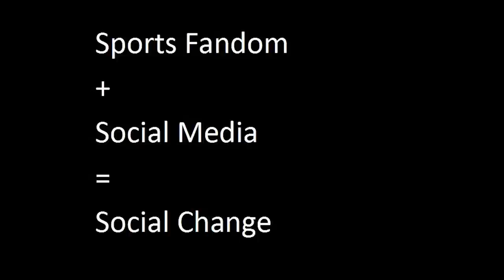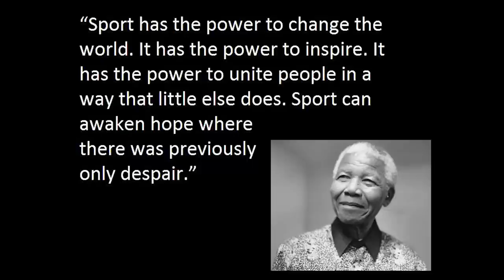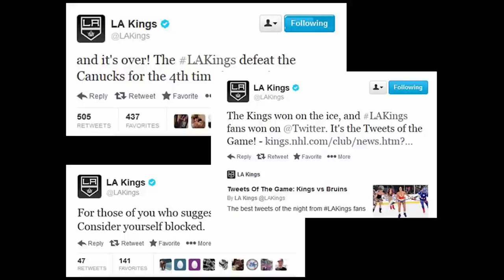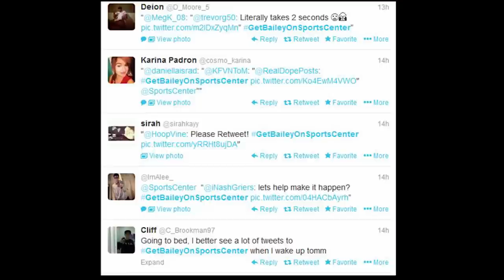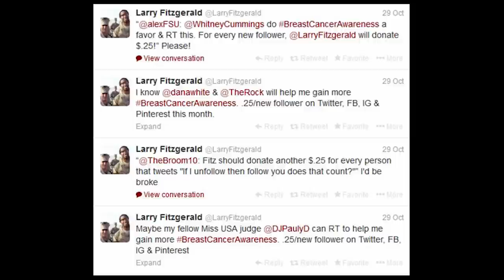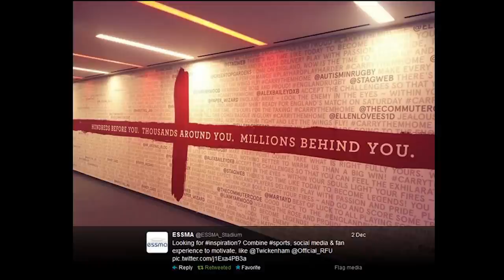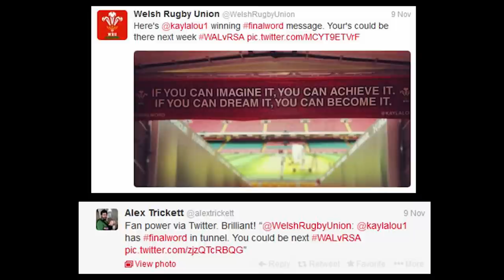The evolution of the prosocial sports fan: Adam Earnheardt at TEDxYoungstown